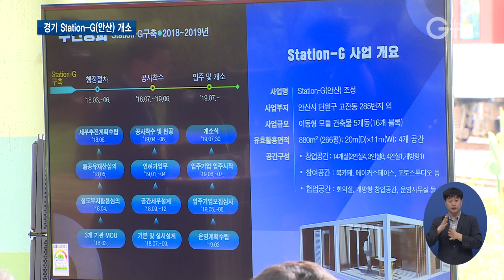철도 고가 밑 창업공간 station-G(안산) 개소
[앵커멘트] 애플은 스티브 잡스의 차고지에서 탄생했다고 알려져 있죠.
경기도는 철도역 유휴부지에 창업가들이 마음껏 꿈꾸고 실험할 수 있는 공간을 만들었습니다. 경기북부 김태희 기자가 다녀왔습니다.

[리포트]
전철이 지나가는 다리 밑, 알록달록 특이한 구조물이 보입니다.

안산 고잔역 아래에 자리 잡은 창업 공간 ‘스테이션 G’입니다.

3D프린터로 제품을 만들어 볼 수 있는 공간부터 스튜디오, 개방형 사무실, 회의공간까지 갖췄습니다.

현재 이 곳에는 공모를 통해 13개 스타트업이 입주를 완료한 상태.

[인터뷰] 장성욱/㈜사운드유엑스 대표(입주기업)
“공간 자체가 굉장히 흥미로웠어요. 철도 교량 아래라는 조금 안 좋은 시각도 있을 수 있었는데, 막상 와보니까 공간 자체는 굉장히 훌륭하고요. “

경기도가 스타트업들이 마음 놓고 창업할 수 있는 공간을 만들었습니다.

지난해 3월 경기도가 안산시와 한국철도시설공단과 협약을 맺고 20억원의 사업비를 들여 이동식 건축물 5개 동을 설치했습니다.

공간이 필요한 도내 스타트업이라면 최대 2년까지 무료로 사용할 수 있습니다.

[싱크] 이화순/경기도 행정2부지사
“입주한 기업인들이 열심히 하고 성공해서 나가는 그런 상황이 될 때 이런 공간이 더 많이 확산될 것이라고 생각합니다. 우리 스테이션 G가 세계 속에 스테이션F(프랑스)와 경쟁할 수 있는 공간으로 거듭나도록 경기도가 관심을 갖고 지원하도록 하겠습니다.”

지역단절 등 도심의 장애물에서 희망이 싹트는 공간으로 재탄생한 스테이션 G.

사무 공간에서 더 나아가 성장단계별 창업교육과 비즈니스 사업화 지원 등 창업 플랫폼의 역할을 톡톡히 할 전망입니다.